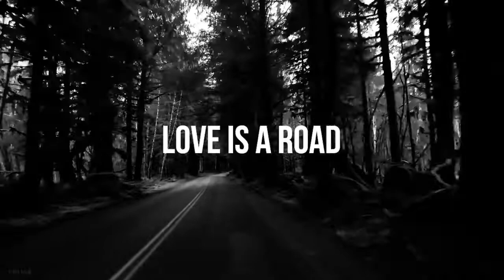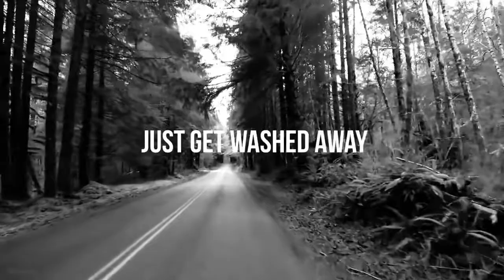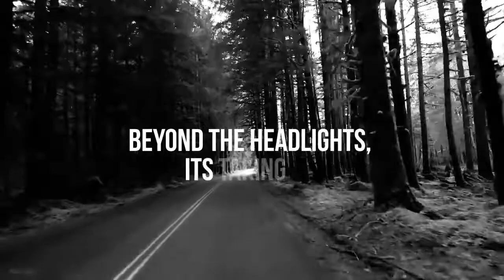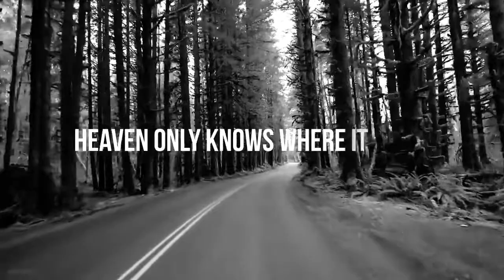Shane Gamble-Love Is A Road-Lyric Video-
Lyric video from Shane Gamble's Love Is A Road EP with Mike Dawson on drums...Beier 1.5 Steel--5.5 x 15. Thank you both...Love this record...